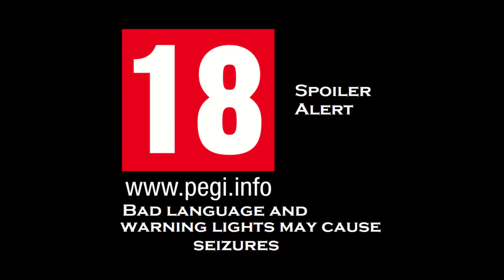Edgar Punches Jessie Thought he was Dead !!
Edgar was trying to find Chester and though Jessie was dead when Jessie just rocked up..